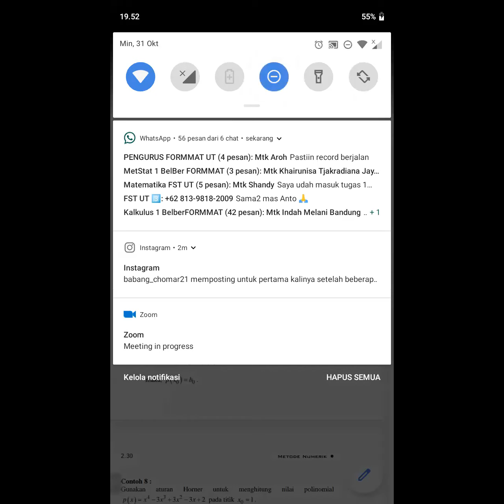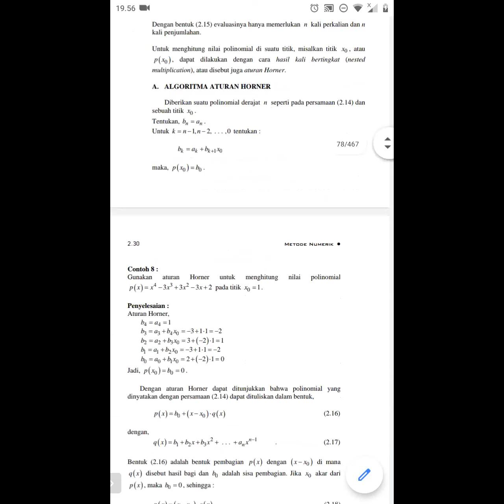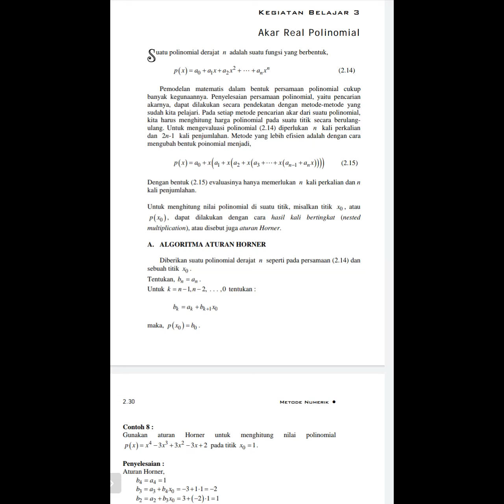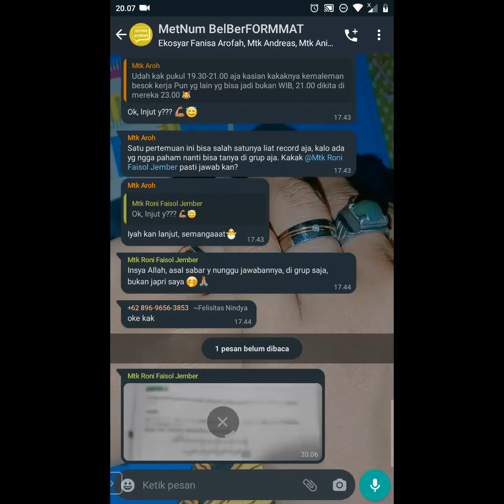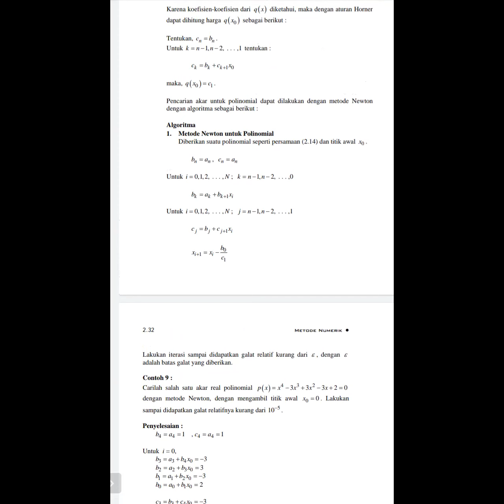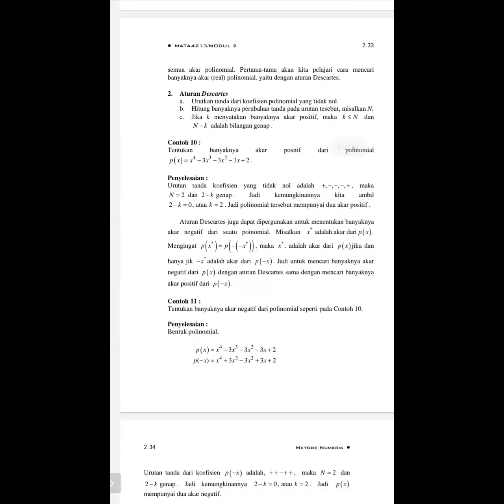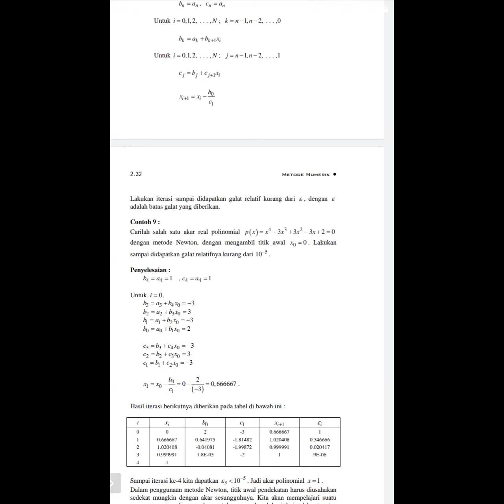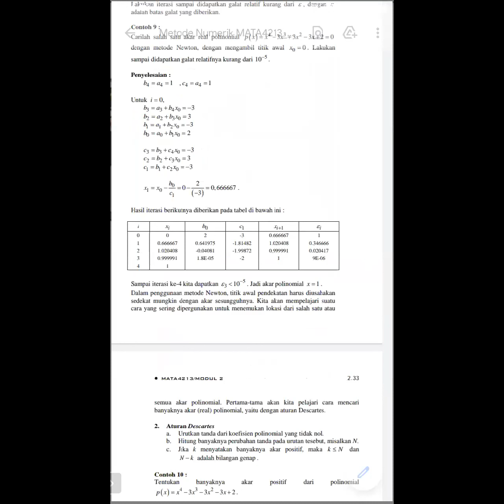METODE NUMERIK (kegiatan belajar 4)